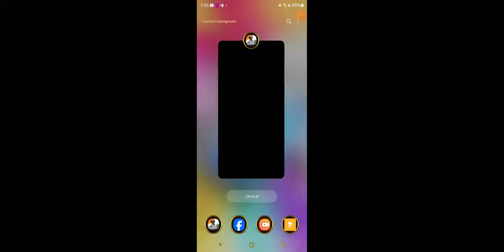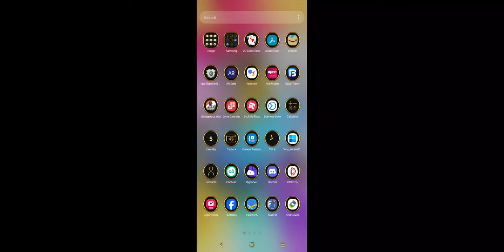new season,new rank push....chicken dinner....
1.World's best mobile ANTI-CHEAT System
2.FairPlay Guaranteed!
3.INSTANT Disqualifying & Anti-fraud
4. join 24*7 contests.
5.payment withdrawn instant ur phonepay/googlepay account